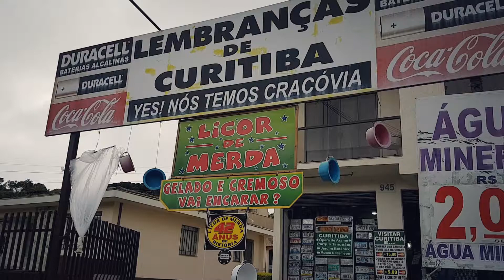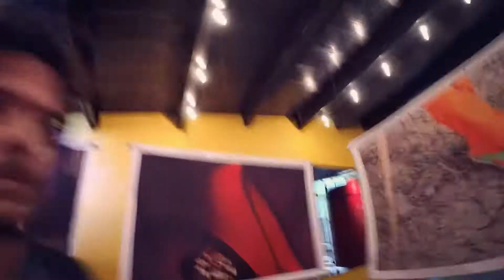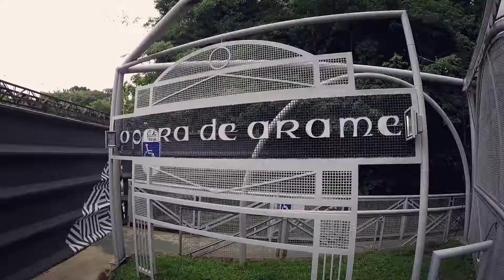Turistando em Curitiba - parte 2 | Vlog 6 | Vila Velha - Uruguai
Acompanhe nossa jornada viajando de Vila Velha - ES até o Uruguai! Muitas aventuras, imprevistos e dicas no meio do caminho.